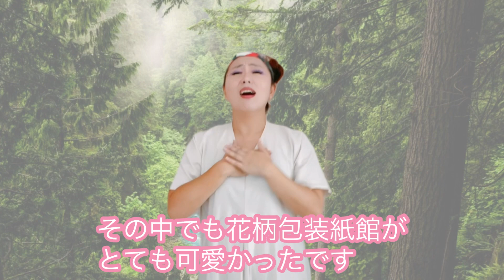Sumievlog 1667 六花亭